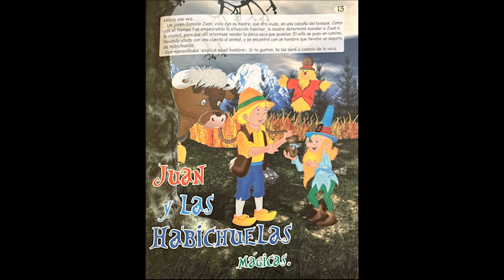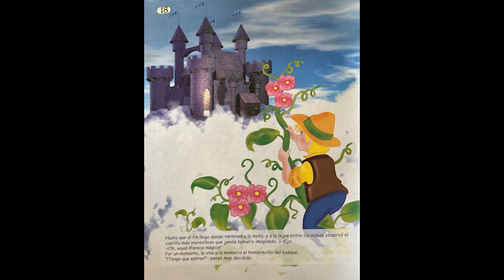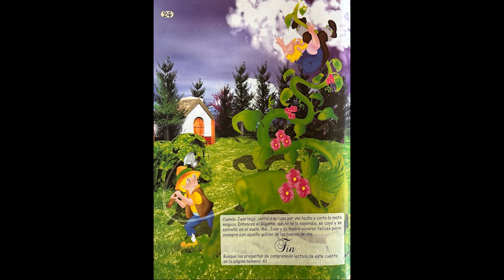Juan y las Habichuelas Mágicas